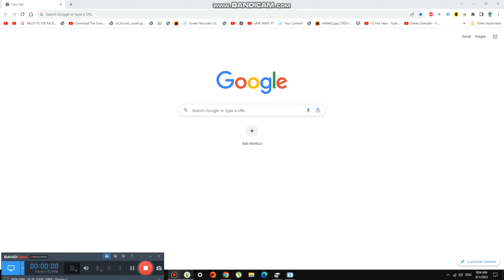Practicing Bottle Tricks {5,836}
Today we are practicing bottle tricks and pop really enjoys watching it lol